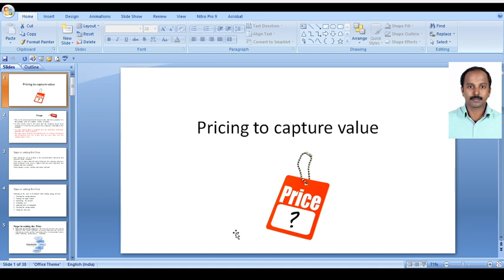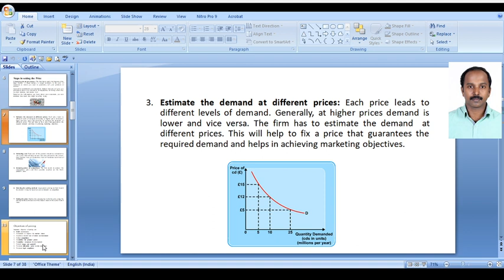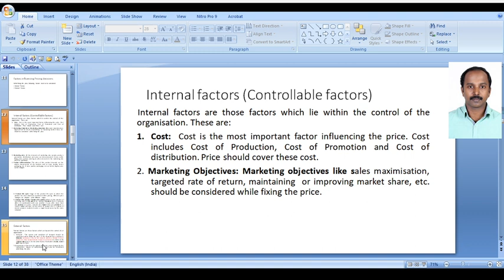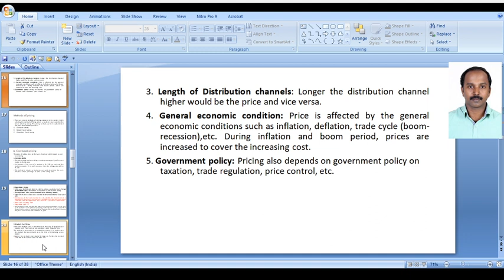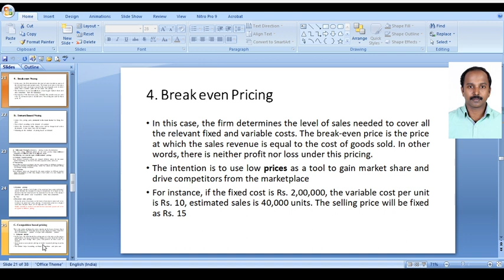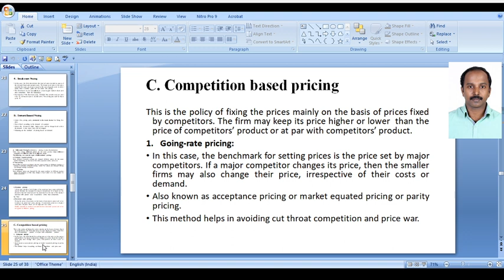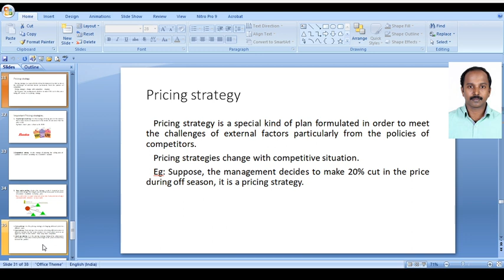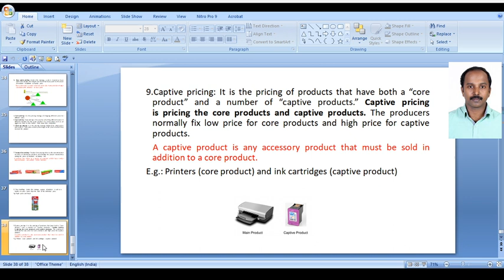Marketing Management-Pricing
Pricing in Marketing Management